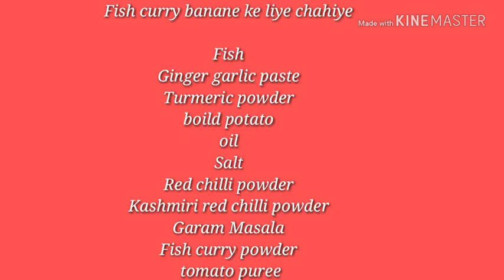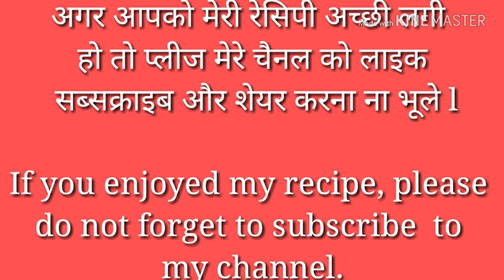masala fish curry@# Fish Curry Recipe Hindi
Fish curry banane ke liye chahiye
Fish
Ginger garlic paste
Turmeric powder
उबला हुआ आलू
oil
Salt
Garam Masala
Fish curry powder
 tomato puree
सबसे पहले फिश से लेंगे उसमें नमक हल्दी डालकर उसे अच्छे से मिलाएंगे अच्छी तरह हर पीसीएस में लग सके अब एक पैन  गर्म करेंगे
जब तेल गरम हो जाए तब इसमें फिश को डाल कर अच्छे से फ्राई कर लेंगे जब हमारे फिश अच्छे से फ्राई हो जाए अब हम इसमें उबला  हुआ आलू डालकर इसे भी फ्राय कर लेंगे!
अब हम ग्रेवी के लिए तैयार करेंगे
अब हम इसी बचे हुए तेल में कटी हुई प्याज डालेंगे जब प्याज से आए हो जाए इसमें अदरक लहसुन का पेस्ट डालेंगे साथ में टमाटर प्यूरी नमक हल्दी लाल मिर्च पाउडर चलाते हुए फ्राई करेंगे सत्ता पड़े तो आप इसमें थोड़ा पानी भी डाल सकते हैं
जब मसाला अच्छे से फ्राय हो जाए तब इसमें आप आवश्यकता अनुसार पानी डालेंगे जब पानी मैं उबाल आ जाए तब इसमें फ्राय क्यों नहीं किए हुए आलू और फिश को डालकर 10 मिनट के लिए से ढककर थोड़ा सा बताएंगे लास्ट में इसमें ऊपर से गरम मसाला डालकर गैस बंद कर देंगे हमारी टेस्टी फिश करी!.